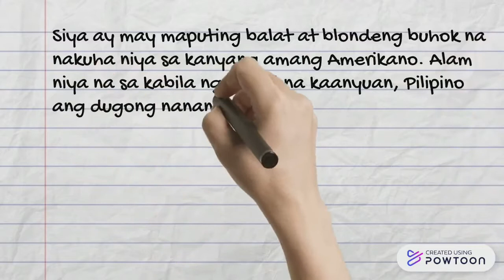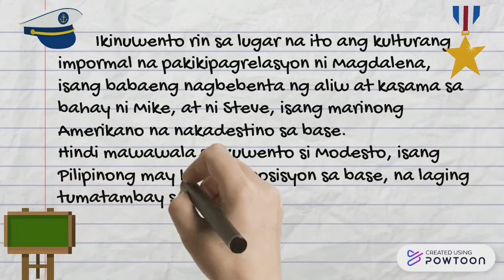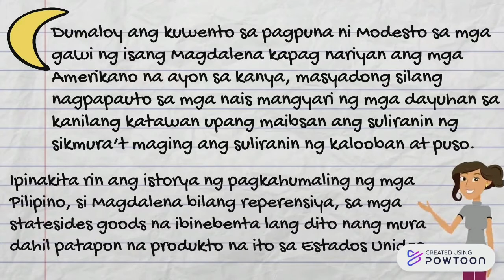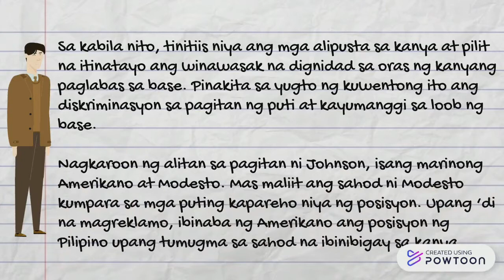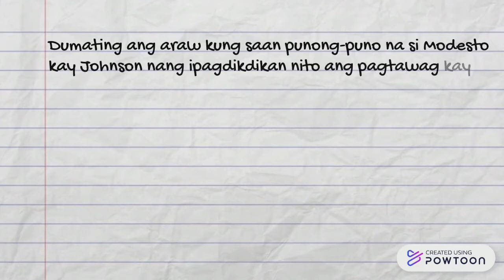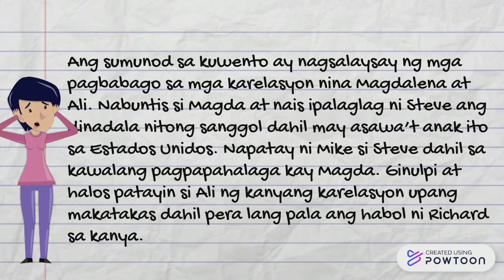GAPO ni Lualhati Bautista | Nobelang Filipino | Buod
Ito ay ang buod ng Nobelang Gapo ni Lualhati Bautista. Pagsasalaysay ng mga kaganapan sa panahong sinakop ng bansang Amerika ang Pilipinas.

Layunin nito na buksan ang kaisipan ng bawat manonood at magkaroon ng panibagong kaalaman sa mga kaganapan sa lipunan noong panahon ng pananakop.